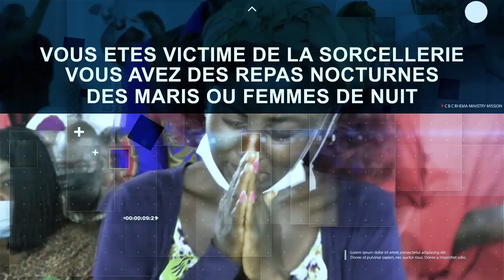Les grandes nuits des flammes d'avril 2022.ce 22 à Douala ndogbong et ce 29 à Yaoundé B.I.R / 21H